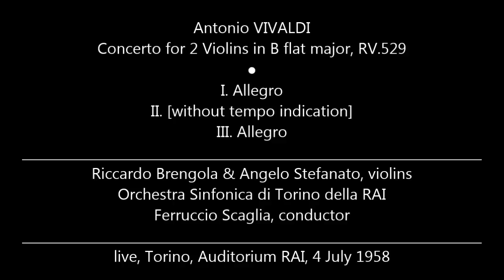VIVALDI Concerto RV.529 | R.Brengola, A.Stefanato, RAI Torino, F.Scaglia | live 1958 ®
Antonio VIVALDI: Concerto for 2 Violins in B flat major, RV.529
0:04 | I. Allegro
4:41 | II. [without tempo indication]
8:55 | III. Allegro
Riccardo Brengola, violin I
Angelo Stefanato, violin II
Orchestra Sinfonica di Torino della RAI
Ferruccio Scaglia, conductor
recorded: AUDIO | live | Auditorium RAI, Torino | 4 July 1958
remastering: Emilio Pessina, 2015